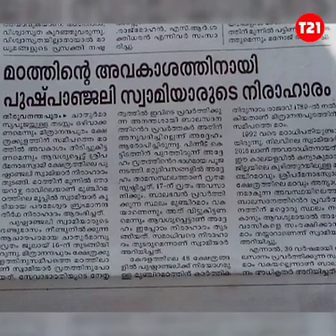ആർ എസ് എസിന്റെയും സേവാഭാരതിയുടെയും യഥാർത്ഥ മുഖം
ആർ എസ് എസിന്റെയും സേവാഭാരതിയുടെയും യഥാർത്ഥ മുഖം കാണണമെങ്കിൽ ഇനി ഉത്തരേന്ത്യയിലൊട്ടൊന്നും പോകേണ്ട...ഇങ്ങു പദ്മനാഭന്റെ മണ്ണിലോട്ടു വന്നാൽ മതി. പരമസാത്വികനായ ഒരു സാധു സന്ന്യാസിവര്യനെ മൃഗീയമായി, മനുഷ്യത്വ രഹിതമായി ആക്രമിക്കുകയാണ് ആർ എസ് എസുകാർ. കേരളത്തിലെ 48 ക്ഷേത്രങ്ങളിൽ പുഷ്പാഞ്ജലിയ്ക്ക് നിയോഗമുള്ള മുഞ്ചിറമഠത്തിലെ സ്വാമിമാർക്ക് കോട്ടയ്ക്കകത്ത് ശ്രീപത്മനാഭ സ്വാമി ക്ഷേത്രത്തിന്റെ പടിഞ്ഞാറെ നടയ്ക്ക് സമീപം മിത്രാനന്ദപുരം കുളക്കരയിൽ രാജഭരണകാലത്ത് നല്കിയ മഠമാണ് കയ്യൂക്കിന്റെ-കാവി ഭീകരതയുടെ ബലത്തിൽ ആർ എസ് എസുകാർ സ്വന്തമാക്കി വച്ചിരിക്കുന്നത്.